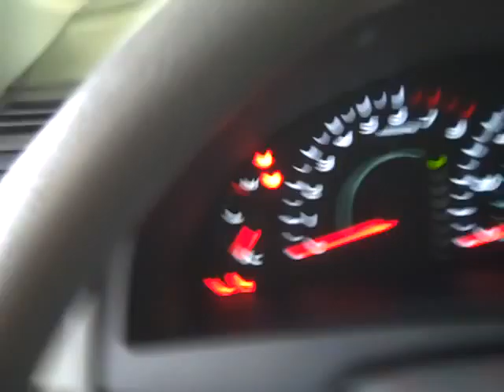Harr Toyota Worchester Mass T7381 2009 Camry LE.AVI